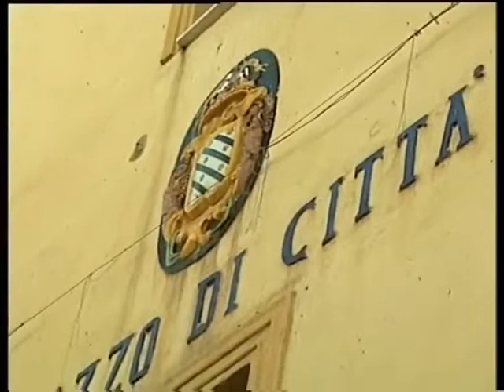Raffadali la frana avanza, 14 febbraio 2014 Studio98